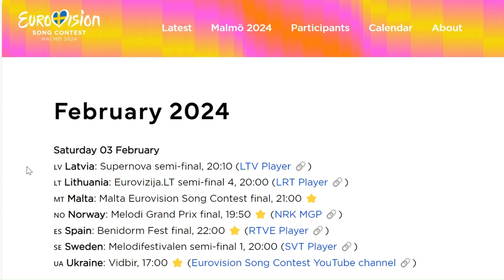EUROVISION 2024 Gåte 🇳🇴 Ulveham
Let's look at the song for Norway @ Eurovision 2024
Besa Kokëdhima 🇦🇱 Titan
Ladaniva 🇦🇲 Jako
Kaleen 🇦🇹 We Will Rave
Electric Fields 🇦🇺 One Milkali One Blood
Fahree & Ilkin Dovlatov 🇦🇿 Özünlə Apar
Mustii 🇧🇪 Before The Party's Over
Nemo 🇨🇭 The Code
Silia Kapsis 🇨🇾 Liar
Aiko 🇨🇿 Pedestal
Isaak 🇩🇪 Always On The Run
Saba 🇩🇰 Sand
5miinust Puuluup 🇪🇪 Nendest Narkootikumidest Ei Tea Me Küll Midagi
Nebulossa 🇪🇸 Zorra
Windows95man 🇫🇮 No Rules
Slimane 🇫🇷 Mon Amour
Olly Alexander 🇬🇧 Dizzy
Nutsa Buzaladze 🇬🇪 Firefighter
Marina Satti 🇬🇷 Zari
Baby Lasagna 🇭🇷 Rim Tim Tagi Dim
Bambie Thug 🇮🇪 Doomsday Blue
Eden Golan 🇮🇱 Hurricane
Hera Björk 🇮🇸 Scared Of Heights
Angelina Mango 🇮🇹 La Noia
Silvester Belt 🇱🇹 Luktelk
Tali 🇱🇺 Fighter
Dons 🇱🇻 Hollow
Natalia Barbu 🇲🇩 In The Middle
Sarah Bonnici 🇲🇹 Loop
Joost Klein 🇳🇱 Europapa
Gåte 🇳🇴 Ulveham
Luna 🇵🇱 The Tower
Iolanda 🇵🇹 Grito
Teya Dora 🇷🇸 Ramonda
Marcus & Martinus 🇸🇪 Unforgettable
Raiven 🇸🇮 Veronika
Megara 🇸🇲 11:11
Alyona Alyona & Jerry Heil 🇺🇦 Teresa & Maria
INTRODUCTION
Cartoon (feat. Daniel Levi) - On & On